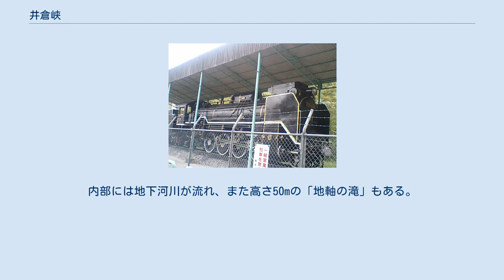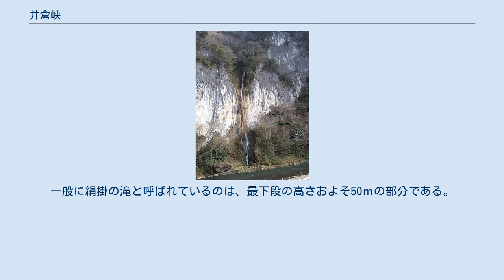井倉峡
井倉洞 井倉の滝 絹掛の滝 駐車場に静態展示されているD51-838 井倉峡（いくらきょう）は、岡山県新見市井倉にある、高梁川の流域のカルスト台地である阿哲台を中心とするエリアに、滝、鍾乳洞などが点在する風光明媚な景勝地域。
岡山県高梁川上流県立自然公園特別地域。
 高さ240mの石灰岩の壁面に入口がある、全長1,200m、高低差90mの鍾乳洞。
1958年に初めて発見され、翌1959年には新見市によって観光地として開発が進められた。
内部には地下河川が流れ、また高さ50mの「地軸の滝」もある。
それ以外にも珍しいさまざまな鍾乳石が存在する。
岡山県指定天然記念物。
 井倉洞のすぐ横の断崖を落ちる、高さがおよそ70mの滝。
井倉洞内の地下水を洞外へ排水するために作られた人工滝である。
 国道180号沿いにある、高さがおよそ60mの3段の滝。
一般に絹掛の滝と呼ばれているのは、最下段の高さおよそ50ｍの部分である。
岸壁に白く絹を垂らしたような優雅な滝に見えることから絹掛の滝と呼ばれている。
紅葉の季節にはとくに絶景である。
滝の裏側にある「奥の院」からは滝越しの景色を眺める事ができ不動明王が安置されているので別名｢不動の滝」とも呼ばれる。
新見市指定名勝。